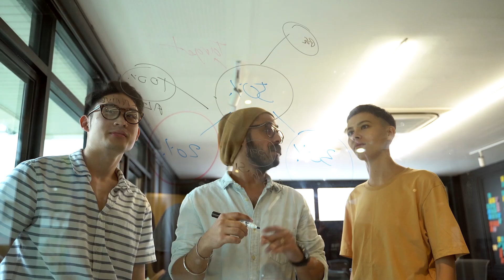जानिए 4, 13, 22 और 31 Date को जन्म लेने वाले लोग कैसे होते हैं?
𝐁𝐢𝐫𝐭𝐡 𝐍𝐮𝐦𝐛𝐞𝐫 𝟒, 𝟏𝟑, 𝟐𝟐, 𝟑𝟏: 𝐓𝐡𝐞 𝐒𝐭𝐮𝐛𝐛𝐨𝐫𝐧 𝐀𝐜𝐡𝐢𝐞𝐯𝐞𝐫𝐬!!

People born on the 4th, 13th, 22nd, and 31st are "my way or the highway" kind of people.

They are known for their strong determination and stubbornness, but they never back down from challenges.

Their dominant planet, Rahu, gives them unique qualities, making them natural leaders who pave their paths in life.

If you're born under these dates, embrace your strengths, stay true to your convictions, and watch how the universe aligns to fulfill your desires!

Dr. Ankiit Btra
Renowned Numerologist & Logo Designer